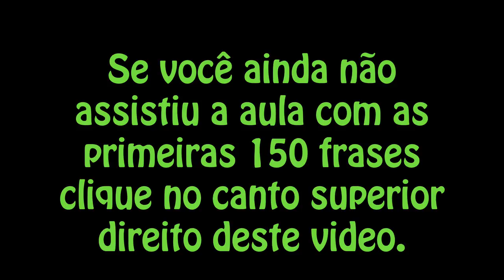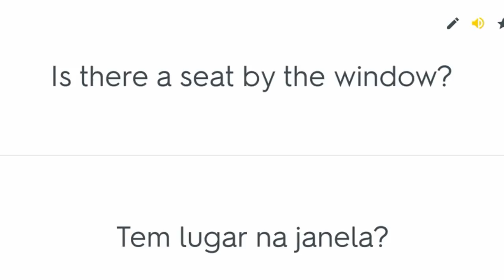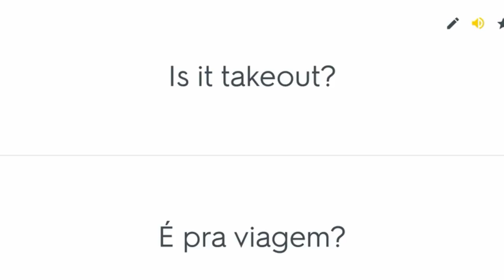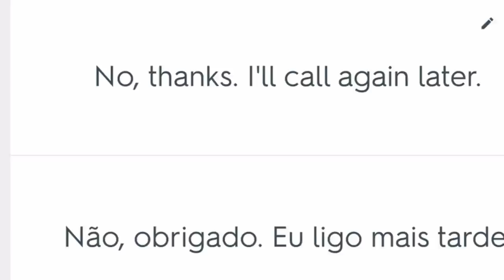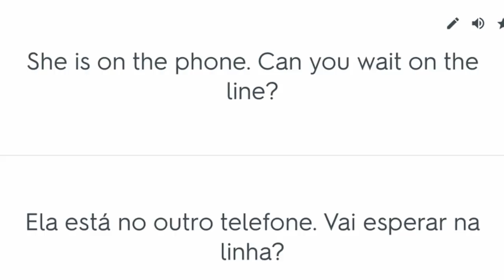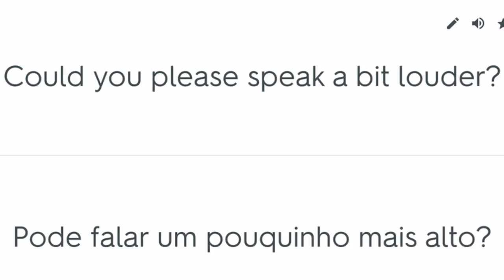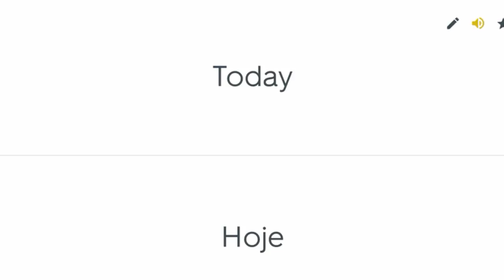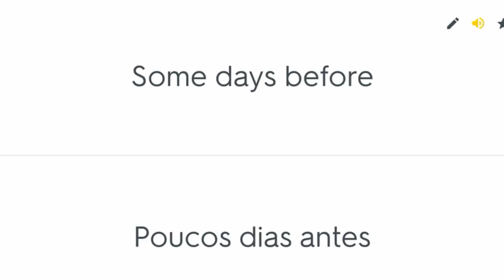Frases mais usadas em ingles #2 - 300 - frases mais comuns em ingles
Frases mais usadas em ingles - 300 - frases mais comuns em ingles - 1000 frases em ingles mais comuns
My name is Daniel, an English teacher with a CELTA certificate currently working on my Master’s in teaching and my main goal with this channel is to help you get better in English. I have experience as an English teacher and have taught people from all over the world. I have videos about pronunciation, grammar, writing, reading and even some tips to learn English faster.

This link will give you 15 min🆓

Oxford Picture Dictionary English-Arabic Edition:

My Computer 🖥

My Microphone 🎤

My speakers

My Monitor 🖥

My Camera 📷

My Headphones 🎧